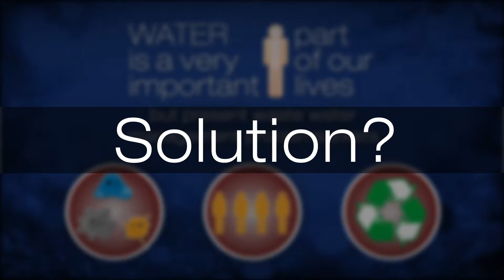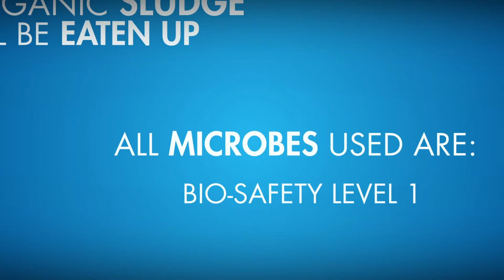water bio intro v6 july26